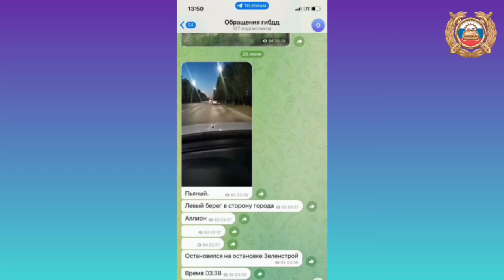В Улан-Удэ автоинспекторы поймали пьяного водителя